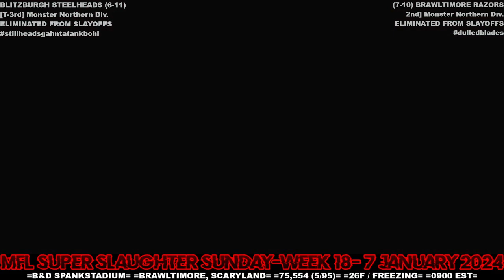MFL 2023 Season Week 18 Blitzburg Steelheads @ Brawltimore Razors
Stadium: B&D Spank Stadium
Location: Brawltimore, Scaryland
Weather: 26F / Freezing
Kickoff Time: 9:00am EST